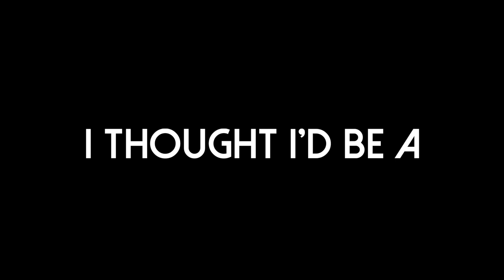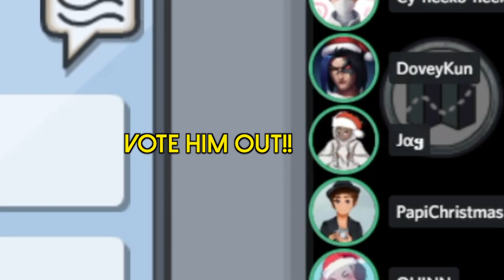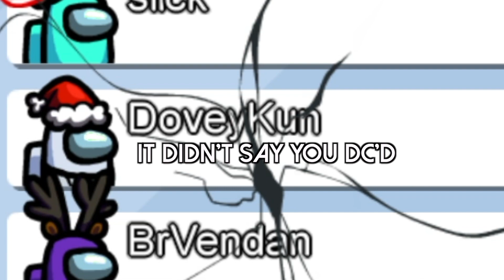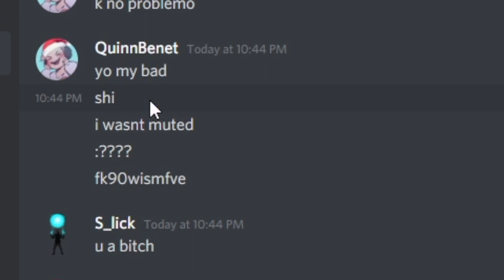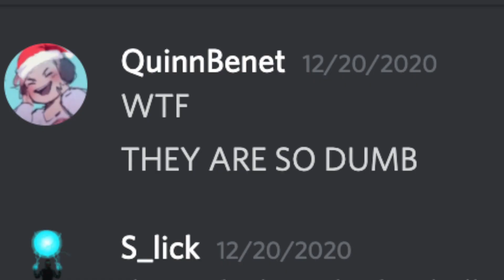Lying to my Friends in AMONG US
Today I am lying to my friends in among us. I am now a bootleg corpse husband / pokimane ... lmao

Hi, my name is Quinn Benet!
This channel is a place where you can enjoy funny content, omegle videos, and much more! The goal is to make you feel better or smile when you need it!